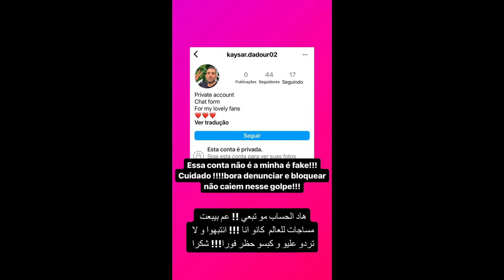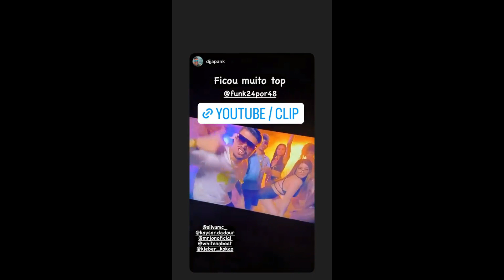STORIES DO KAYSAR DADOUR ATOR 10/03/2023